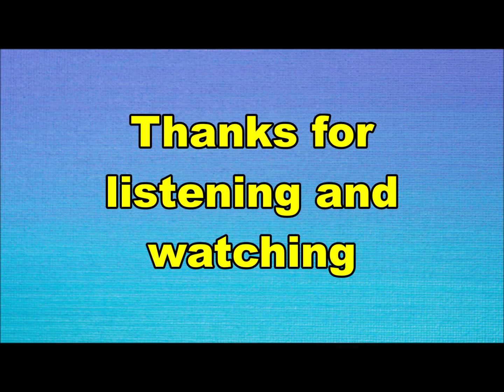the Nicols - Fantasy girl (Nederbeat) | (Den Haag) 1968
the Nicols uit Den Haag met "Fantasy girl" (Philips JF 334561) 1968

Bezetting:
Herman Ansink
Rob Grell
Cees Hoogerheide
Eddy Koetsier
Harry Koetsier